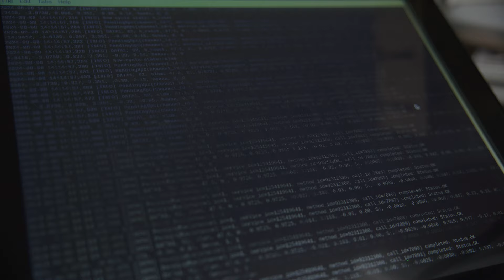Safety First with Keenan Wyrobek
Safety is built into everything we do. Hear from Zipline CTO Keenan Wyrobek about our unique approach to design, manufacturing, testing, and more.